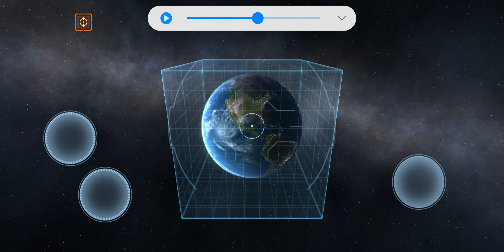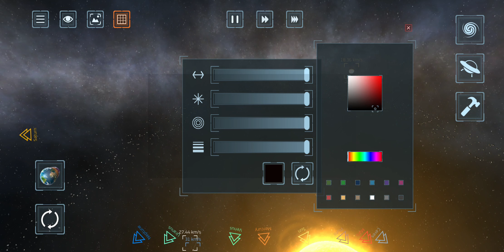testez mituri pe Solar Smash!??!E prima oară! *dacă am zis la sfârșit al doilea mit am greșit😂*